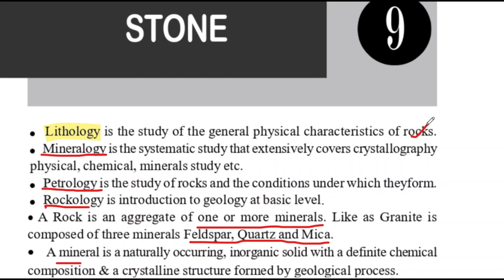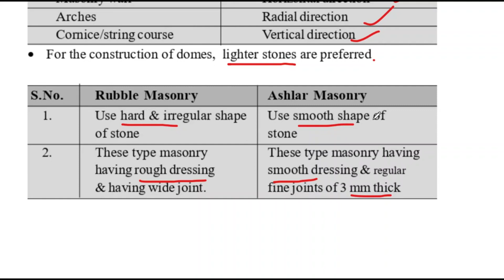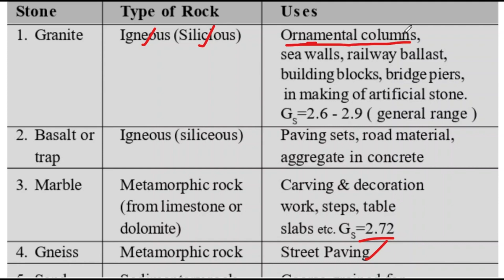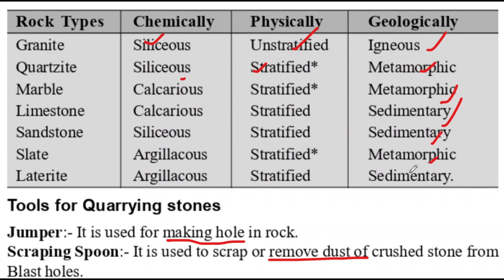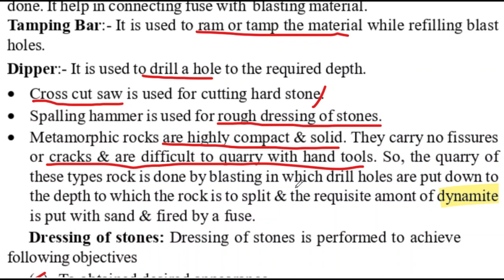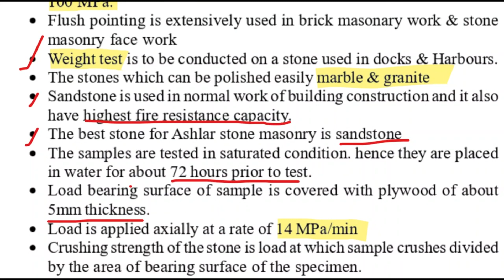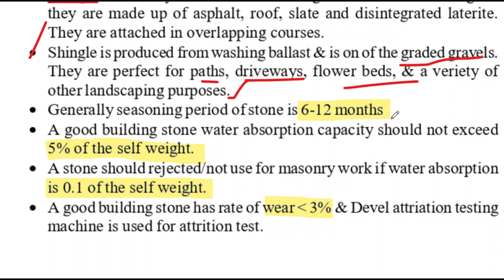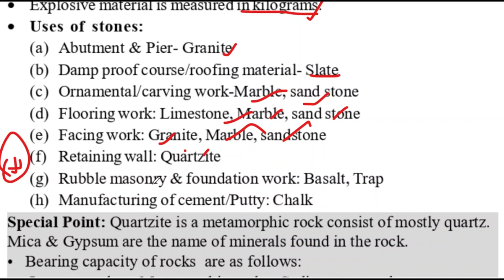TNMAWS AE & JE 2024 | STONE | Building Materials | Unit 1 | Civil Engineering | Tamil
Unit 1 : Building Materials

All the Pdf Materials shared in The  Telegram Group : Civil Study Unit